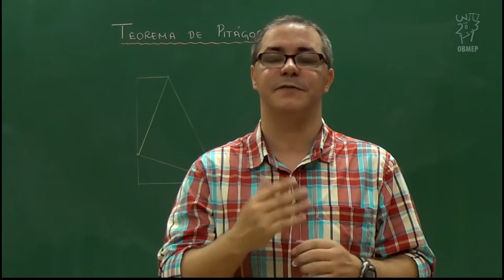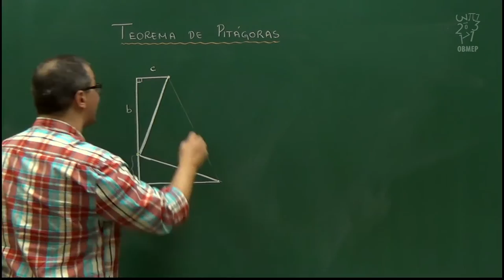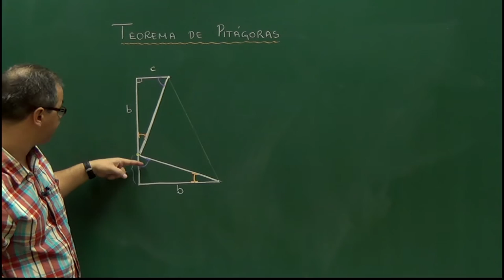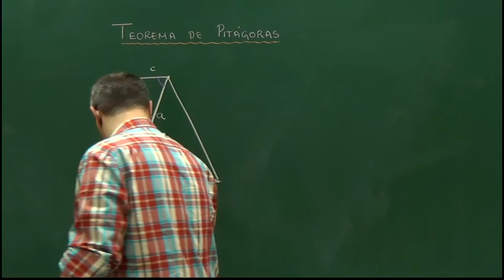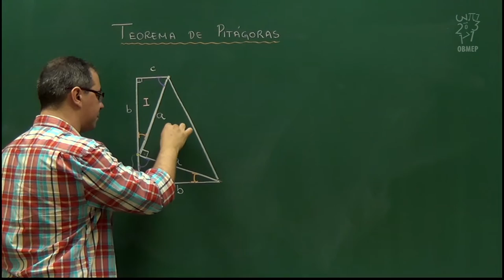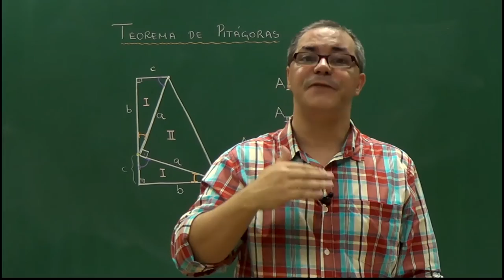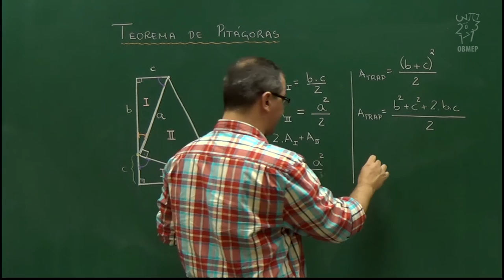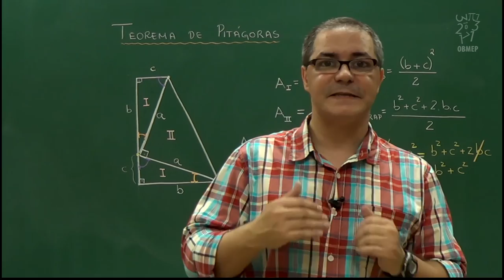Teorema de Áreas e Aplic - Aula 2 – 2ª Demonstração: calculando área de duas maneiras diferentes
Aula 2 – 2ª Demonstração: calculando área de duas maneiras diferentes

Apresenta-se uma nova demonstração do Teorema de Pitágoras, através do cálculo da área de um trapézio de duas maneiras diferentes.